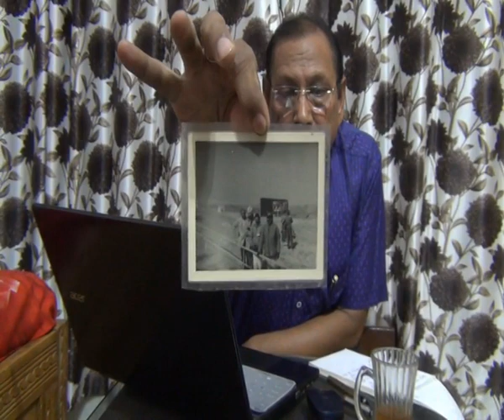history of indian shotgun made by iof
history of indian shotgun made by i.o.f.